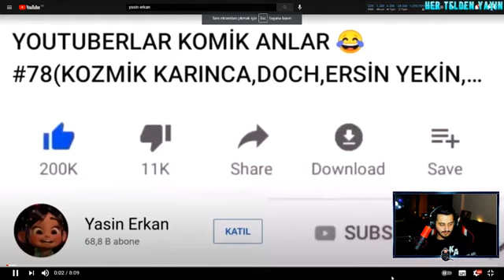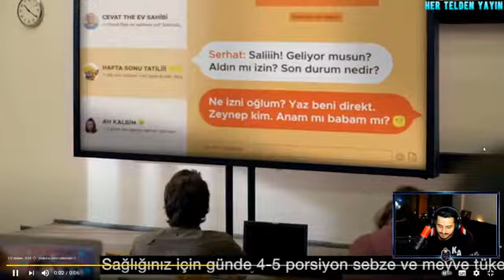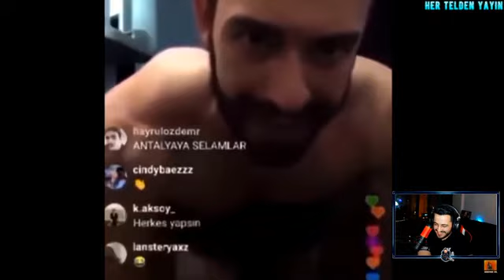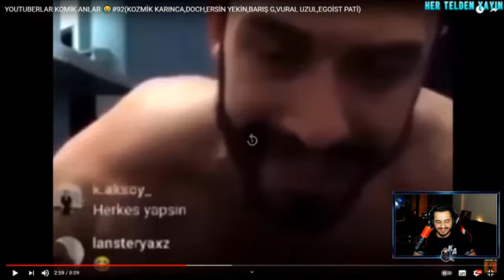VURAL ÜZÜL YASİN ERKAN YOUTUBERLAR KOMİK ANLAR 😂#92 İZLİYOR!! DOCH,ERSİN YEKİN,BARIŞ G,EGOİST PATİ